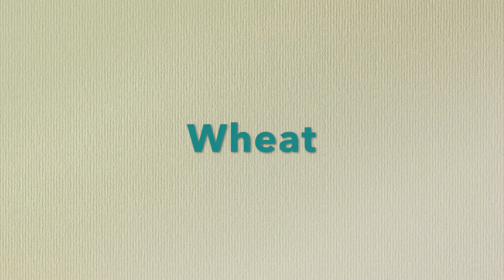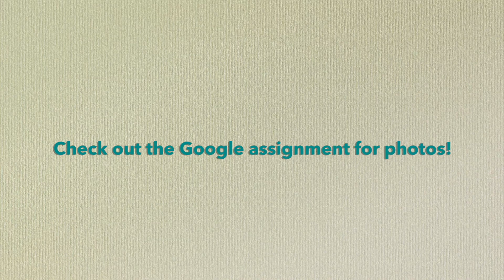Science: 6. Observing Our Garden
Good morning, everyone! Today you are going to be learning about observations! After you learn more about what observations are, you will be carefully observing two plants in our garden. Here are the steps!

1. Watch the BrainPOP video to start learning a little bit more about what an observation is (if you would like an extra challenge, you can try the quiz at the end-- watch out, it's a little tricky!)

2. Watch the video that I made next to start learning a little more. You will be using what we talk about in the video to make your own careful observations! You can make your observations by doing detailed drawings, you can write descriptions of what you see, or you can record yourself explaining what you observe. In the video, I have recordings of both plants, and below the video I have a pdf of still pictures of the plants to look at, as well.

3. Lastly, please upload your observation to the Google Form.

I am so excited to see what you all create!

Remember, if you feel like you are getting stuck, just ask yourself, "what do I see?"

Mr. Rubenstein